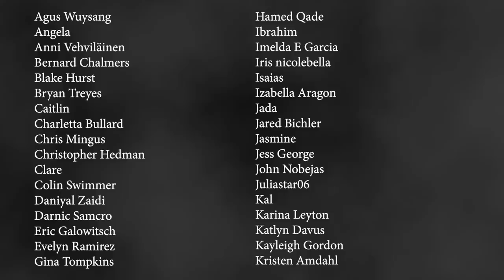Misty Mountains of the Dead - Pakistani Scary Story Time // Something Scary | Snarled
Today’s tale takes us on a nice, quiet retreat in the Pakistani mountains. Who knows what we’ll meet in those high altitudes? Maybe a friend, maybe not...

"MISTY MOUNTAINS OF THE DEAD"

Hosted By
Markeia McCarty

Inspired By A Story From
Hisham

Ash Moon
Sabina Graves
Markeia McCarty

Animators
Mari Carlson
Carlos D'Hazas
Jonny Ashley

Video Editor
Jonny Ashley

Executive Producer
Gayle Gilman

Sapphire Sandalo